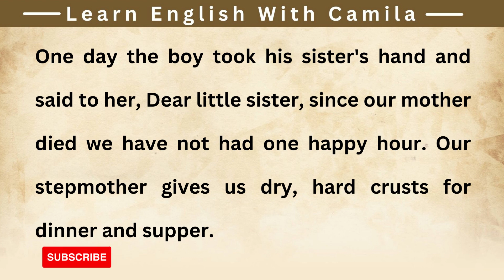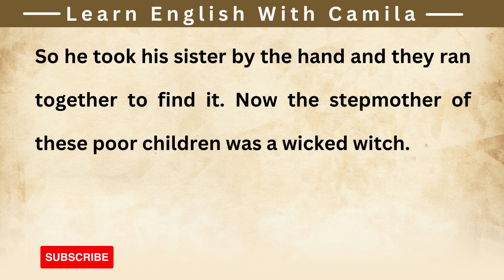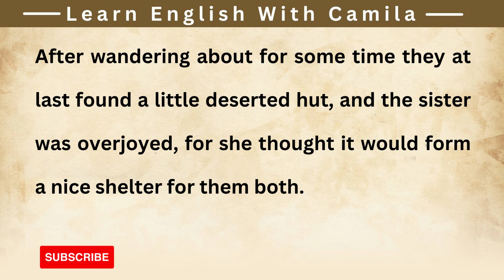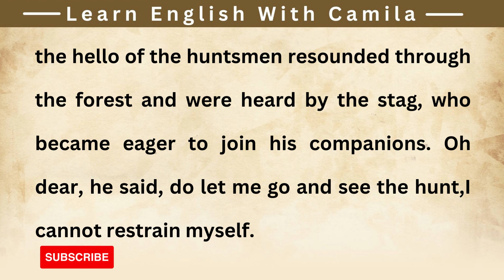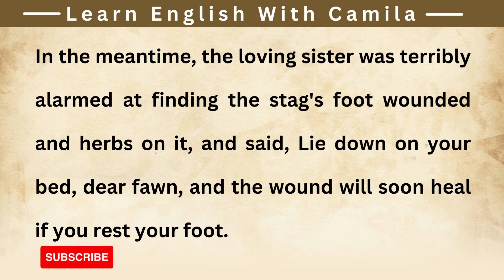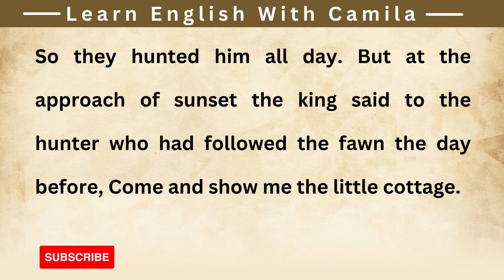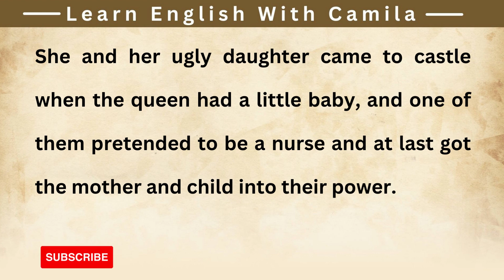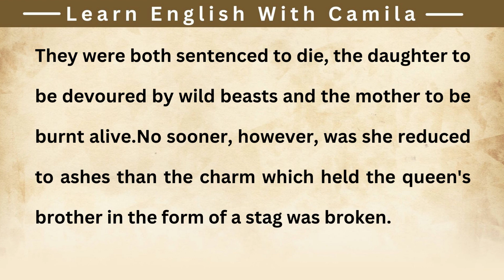Learn English Through Story ⭐ Graded Reader Level 2 - Becoming a Queen -English Story